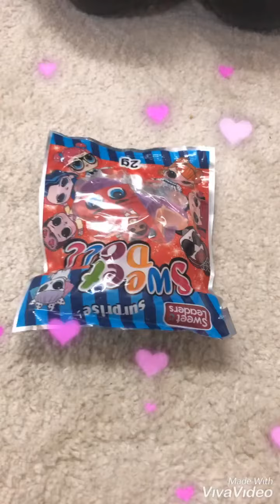Lol#فروزن_ تشتري#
LoL